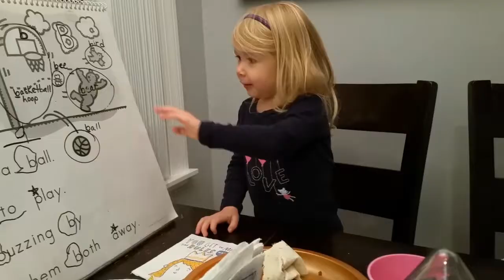Eliza's Terrific Threes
Adorable birthday montage displaying Eliza's highlights from being 3 years old.

The song is "Thank heaven for little girls" from Gigi